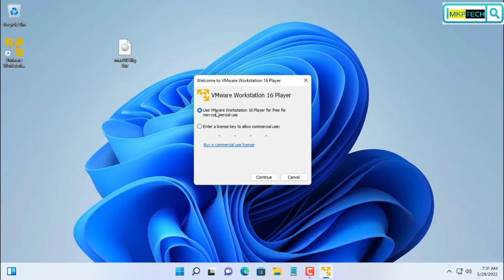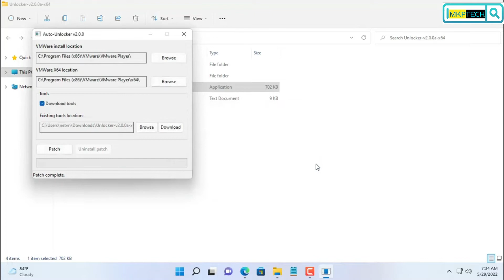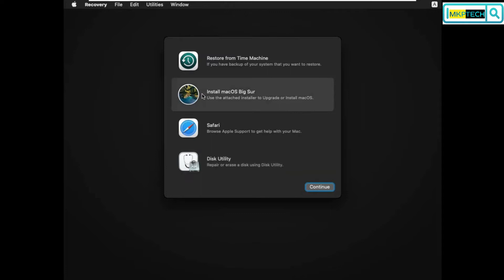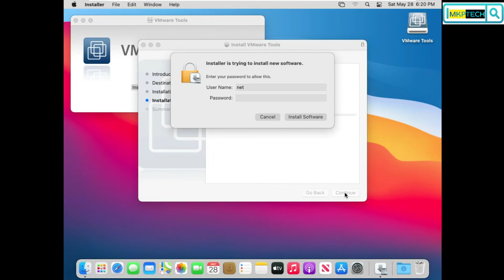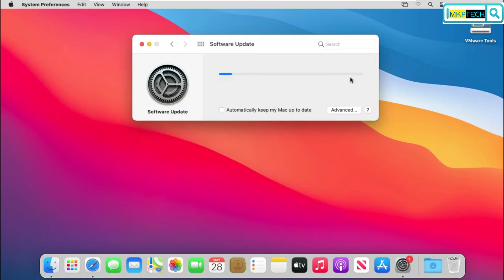How to Install Mac OS Big Sur on VMWare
Hi welcome to my channal
This is Monendra Kumar prajapati . I am a technical engineers  hardware and network  and also a tech blogger and  an Entrepreneur

How to Install Mac OS on VMWare

how to install macos on vmware,
how to install macos on vmware workstation 16,
how to install macos on vmware workstation 16 pro,
how to install macos on vmware player,
how to install macos on vmware workstation,
how to install macos on vmware amd,
how to install macos on vmware fusion,
how to install macos on vmware workstation 15 pro,
how to install macos on vmware windows 10,
how to install mac os x lion on vmware,
how to install macos on pc vmware,
install macos catalina on vmware,
how to install macos on vmware doesn't recognize usb,
how to install macos on vmware doesn't recognize ios device,
how to install macos on vmware doesn't recognize ios 12,
how to install mac os on vmware deluxe,
how to install mac os on vmware data,
how to install mac os on vmware do,
how to install mac os on vmware device,
how to install mac os on vmware desktop,
how to install macos on vmware esxi,
how to install macos on vmware esxi 6.5,
how to install macos on vmware esxi 6,
how to install mac os on vmware explorer,
how to install mac os on vmware explained,
how to install macos on vmware guest,
how to install macos on vmware greyed out,
how to install mac os on vmware guide,
how to install mac os on vmware group,
how to install mac os on vmware games,
mac os download for vmware workstation,
how to install macos on vmware host,
how to install macos sierra on vmware in windows 10,
how to install macos catalina on vmware in windows 10,
how to install macos on vmware jobs,
how to install mac os on vmware java,
how to install mac os on vmware kit,
how to install mac os x mavericks on vmware,
how to install macos on vmware no network,
how to install macos on vmware no network connection,
how to install macos on vmware no network adapter,
how to install mac os on vmware not detected,
how to install mac os on vmware nintendo switch,
how to install mac os on vmware nintendo,
how to install macos on vmware on windows,
how to install macos on vmware or virtualbox,
how to install macos on vmware on ubuntu,
how to install mac os on vmware on windows 10,
how to install mac os on vmware on linux,
how to install mac os on vmware on chromebook,
how to install mac os on vmware on mac,
how to install mac os on vmware quest,
how to install mac os on vmware quick,
how to install mac os on vmware quickbooks,
how to install mac os on vmware quiver,
how to install macos on vmware rac deployment guide,
how to install macos on vmware resource guide,
how to install macos on vmware rac deployment guide 2016,
how to install mac os on vmware 5th generation,
how to install mac os on vmware 9th generation,
how to install mac os on vmware 9.5,
how to install mac os on vmware 9th,
how to install mac os on vmware 9th edition